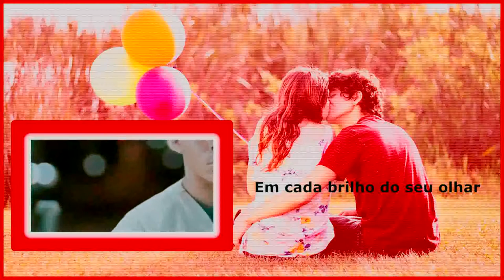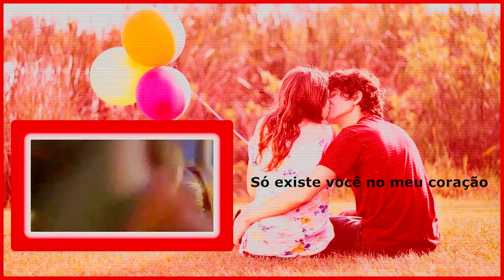Nossa História Culandria e Wlad Borges HD (Música Romântica)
Música=Nossa História
Cantor= Culandria e  Wlad Borges
Mensagem=Amor não se mede pelo tanto de vezes que você diz eu te amo, mas sim pela quantidade de vezes que você prova que isso é verdade.
VídeoArt@2017